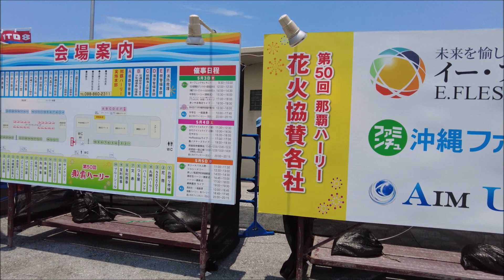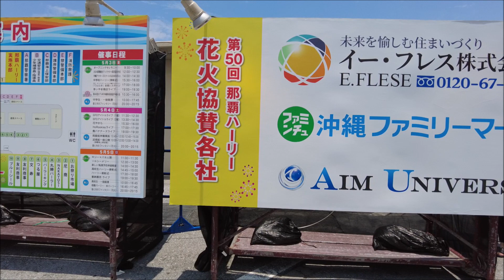5月3日那覇ハーリー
5月3日那覇ハーリー

ー－－－－－－－－－－－－－－－－
アマゾン・楽天でお買い物！
ー－－－－－－－－－－－－－－－－

撮影機材

☆GoPro HERO ゴープロ 12アクションカメラ  4K対応

☆【GoPro公式】ダイブハウジング for HERO9/10 /11/12ブラック | ADDIV-001 [国内正規品]

☆オリンパスカメラTG6　本体